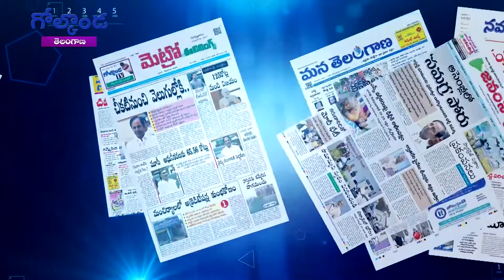దేశమంతా కాషాయదళం.. || Golconda Focus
దేశమంతా కాషాయదళం..